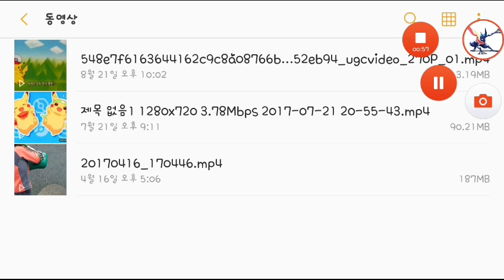피카츄 라이츄 파이리 꼬부기 노래